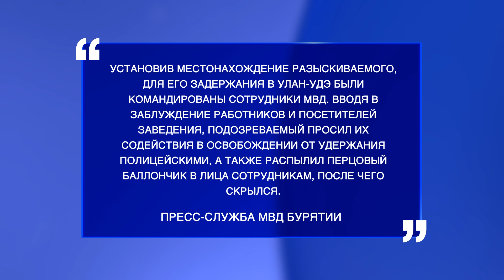Главное за день: потасовка в лаундж-баре, аварии в Улан-Удэ и чистый воздух в Бурятии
- Череда ДТП.
- Стали известны подробности потасовки возле «Фелисити».
- Бурятию включили в программу «Чистый воздух».
- Уроженка Бурятии Кристина Ткачёва стала победительницей 8й Всероссийской летней Универсиады в Ульяновске.
- Солистка Бурятского театра оперы и балета Батчимэг Самбуу стала лауреатом первой степени на конкурсе молодых оперных певцов в Твери.